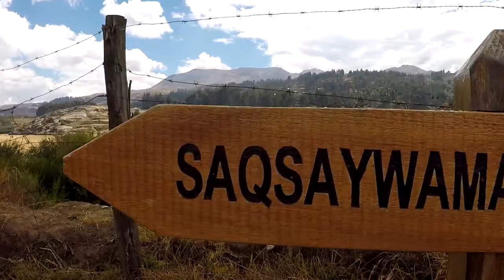[🇵🇪 Peru] Colca - Titicaca - Cuzco [07.2018]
Perú - Part. 1 (reupload in HD60p)